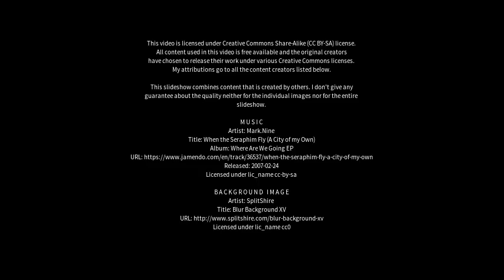Best places to visit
Best places to visit - Coramba (Australia) Best places to visit - Slideshows from all over the world - City trips, nature pictures, etc.